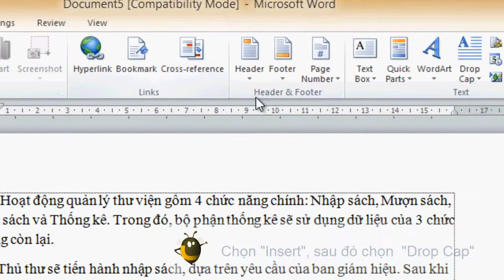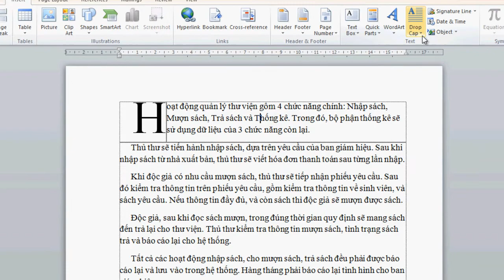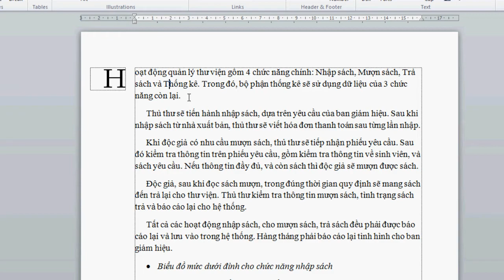Cách đặt in hoa đầu văn bản Word với Drop Cap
Hướng dẫn cách đặt chữ in hoa đầu đoạn văn bản trong Word với tính năng Drop Cap